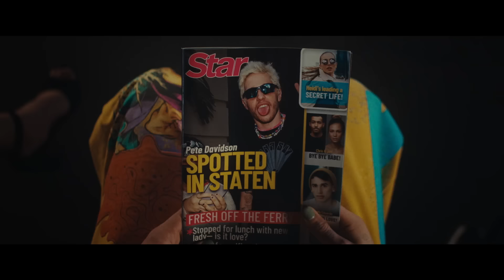Please Don’t Destroy - Three Sad Virgins (ft. Taylor Swift) - SNL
Pete Davidson creates a music video about three sad virgins (Ben Marshall, John Higgins, Martin Herlihy) and is joined by special guest Taylor Swift.